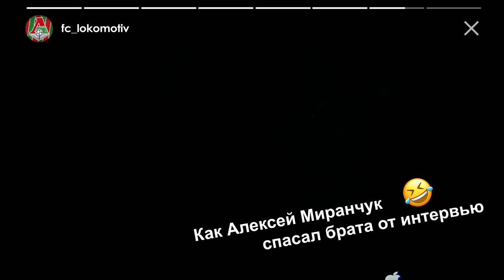LOKO STORIES // Миранчук отключает свет в клубе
В свежем выпуске LOKO STORIES – KLENOFF против Уфенка, маленький Юрий Семин, петушок и четки, а также братья Миранчуки, отключившие свет в Черкизове.